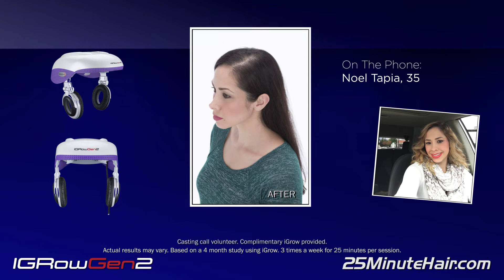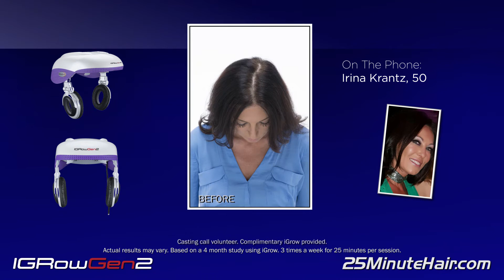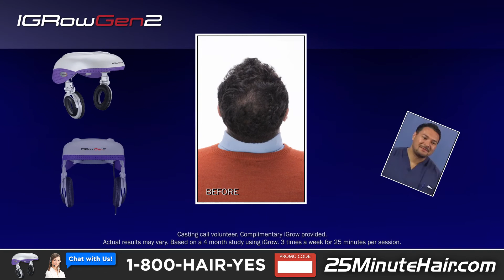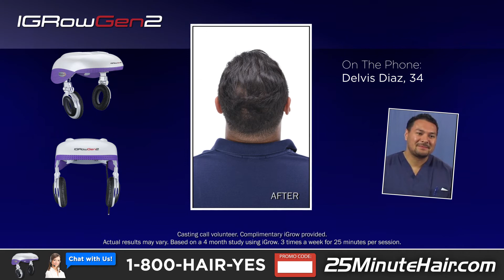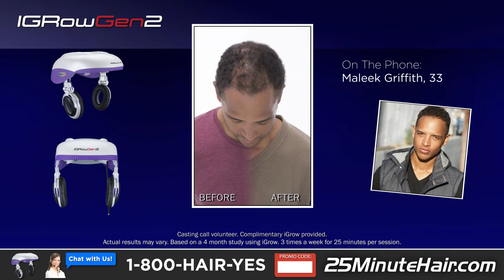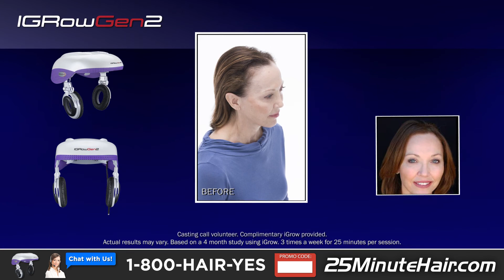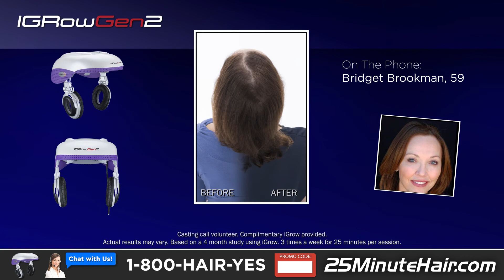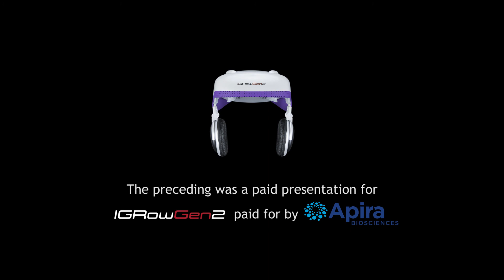Brad Richdale's Direct Marketing Channel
Brad Richdale INFOMERICAL FINAL CUT IGROW GEN 2 APIRA BIOSCIENCES